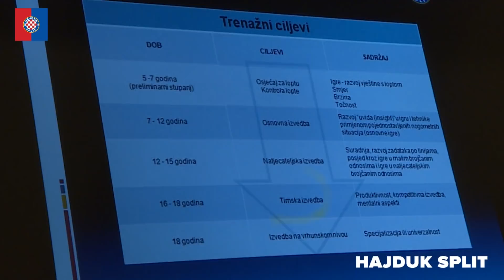Edukativni seminar Krešimira Gojuna